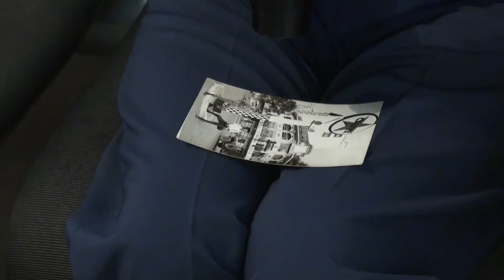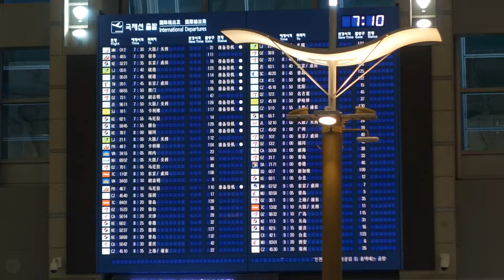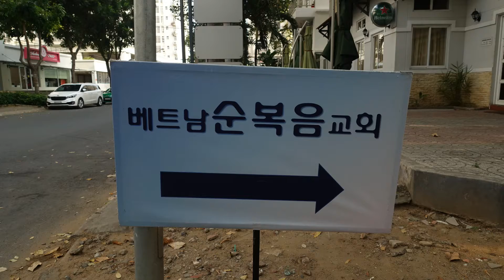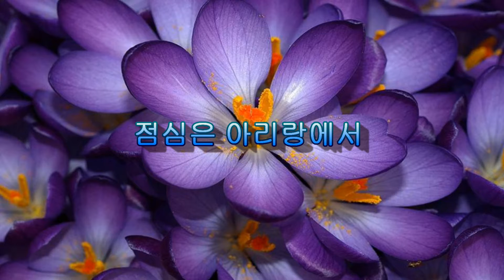베트남 호치민여행 추억영상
2017년 봄, 최진사가 병상생활후 술마신 사람처럼 비틀비틀 걸으며 전우들 도움을 받아 겨우 비행기 트랩을 올랐던 베트남여행 영상을 동행했던 장영호 전우님이 기록을 남겨 주셨습니다.